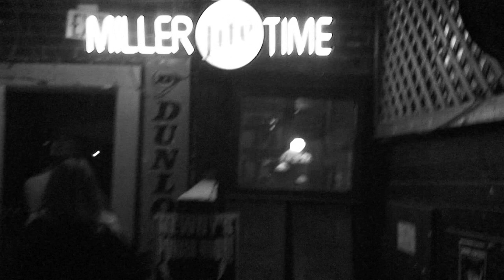The Dirt Brothers- Long Road Home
Chris Johnson on lead guitar .I put together a compilation of the footage that I took as The Dirt Brothers performed at Newby's in Memphis and at the brand new Illusions in Oxford, MS. Please comment!